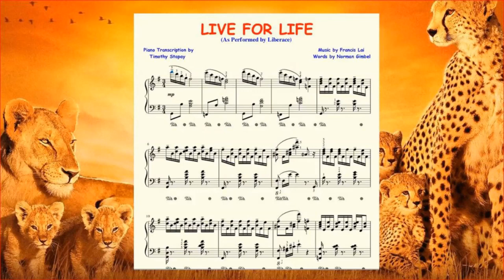Live For Life (Liberace) Piano Solo Transcription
🎶 This arrangement of "Live For Life" is written in the style of the famous pianist, Liberace.  The song was composed by Francis Lai, who also composed the theme from the movie "Love Story".

🎶 And it was used as the theme for the 1967 French movie "Vivre Pour Vivre", starring Candice Bergen and Yves Montand.  This movie was filmed after Candice starred in "The Sand Pebbles" opposite Steve McQueen.